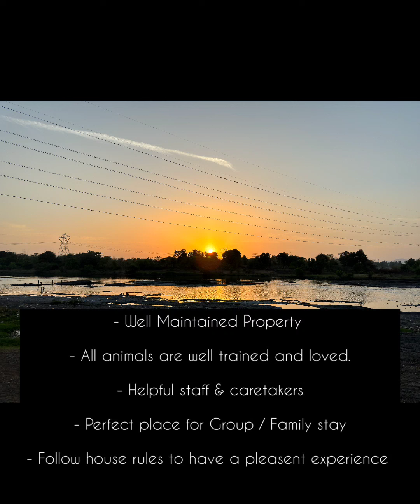Nirvana Organic Farmhouse Khadavali.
Team outing at this beautiful Farmhouse, perfect for friends and family gatherings.